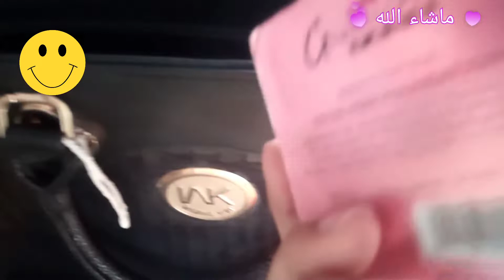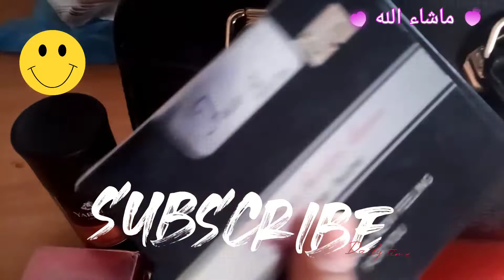what's in my hand bag? Kya AP ke bag me ye Sab hai ? Girl ke bag bag me Kya kya hona chahiye?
Assalikum,,

Full watch the video

thanks all views,,,